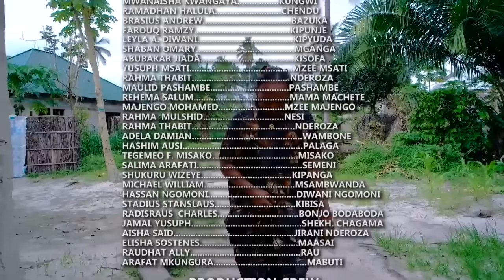MUUZA MAITI - EPISODE 19 | STARRING CHUMVINYINGI